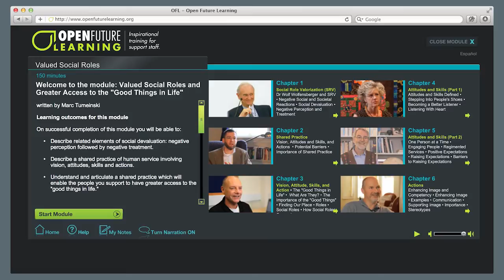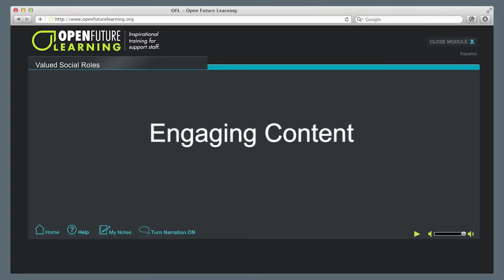Module Trailer: Valued Social Roles and Greater Access to the "Good Things in Life"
This module is written by Marc Tumeinski from the Social Role Valorization (SRV) Implementation project. Marc uses his intimate knowledge of SRV to help support professionals to reflect on both the barriers to the "Good Things of Life" and how valued social roles may help the people we support to have greater access to these good things.

This module includes video presentations from Marc Tumeinski, Gary Kent, Beth Mount, Steve Dymond, Jack Pearpoint, and Simon Duffy.

On successful completion of this module, learners will be able to:

- Describe related elements of social devaluation: negative perception followed by negative treatment.

- Describe a shared practice of human service involving vision, attitudes, and skills and actions.

- Understand and articulate a shared practice for supporting the people you support.

- Describe the "good things in life" and valued social roles with examples, and also explain how they are linked.

- Describe devalued roles as wounds, how these occur, and what the consequences of these wounds may be.

- Understand and articulate skills and attitudes which support our vision including: Stepping into the shoes of the people you support, serving one person at a time, and holding high, positive expectations for the people you support and for ourselves.

- Describe how rejection, distancing, and communication can be potential barriers to applying this vision.

- Explain how you can be a better listener.

- Explain how person-centered planning can help to raise possibilities and expectations.

- Understand the importance of, and how to enhance image and competency, and how to avoid the associated challenges that may include life wasting, lost opportunities, and society's own perception.